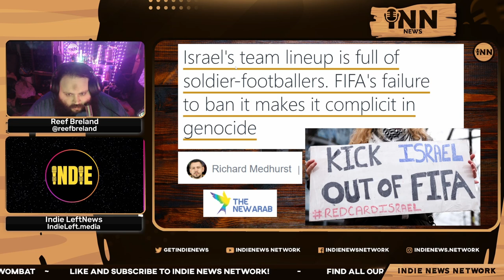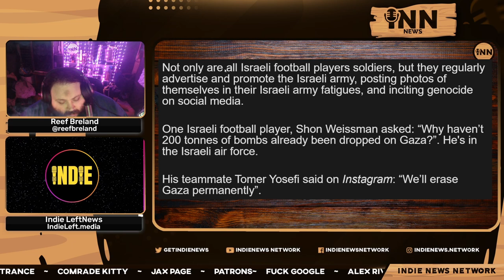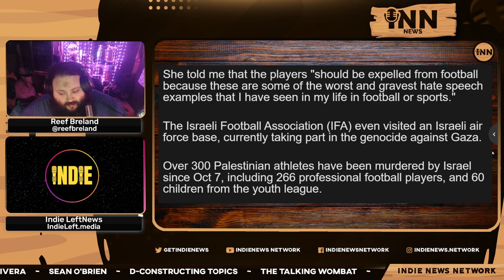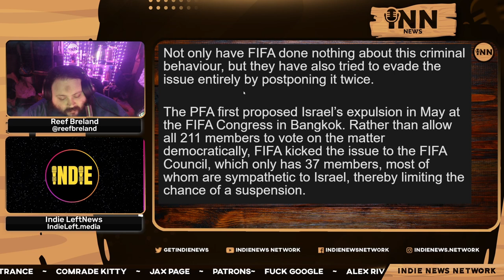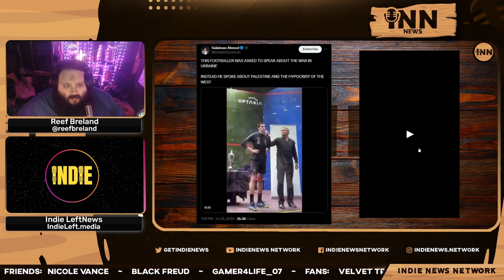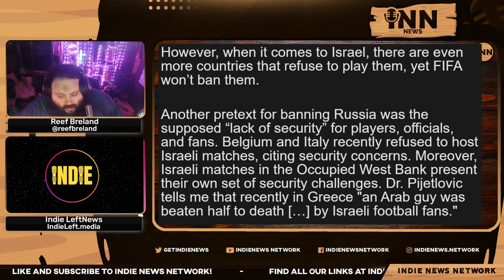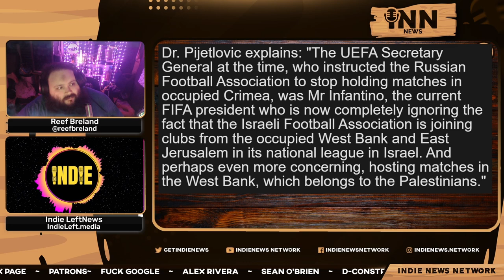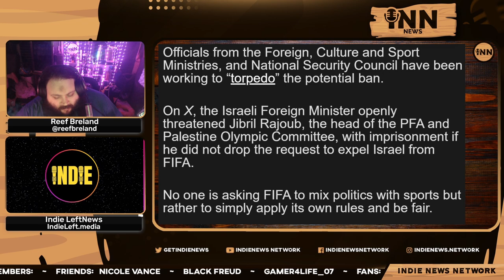FIFA's Failure: Israel’s team lineup is full of IDF!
Reef and Indie report on :

Israel’s team lineup is full of soldier-footballers

Co-Hosts:

Indie Left
You can find all of Indie’s links on his linktree:

Reef Breland
You can find all of Reefs links on his Linktree:

Articles:

The New Arab: “Israel’s team lineup is full of soldier-footballers. Fifa’s failure to ban it makes it complicit in genocide”  Written by Richard Medhurst